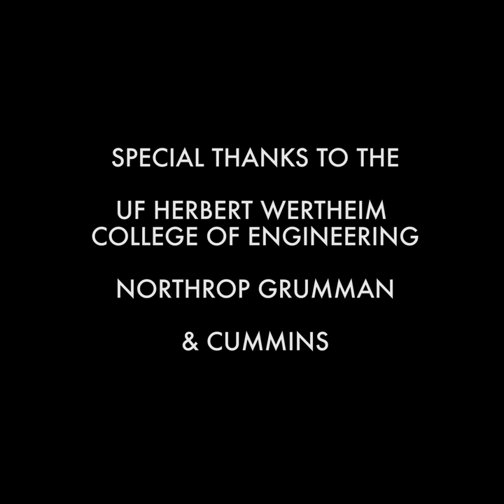Engineering the perfect cup of coffee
Coffee + thermodynamics = the perfect cup of joe.